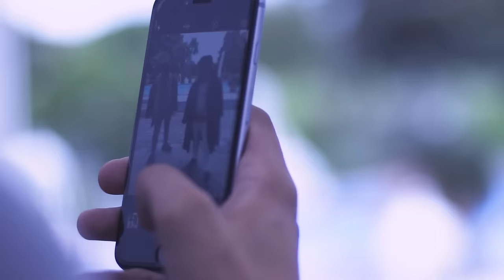LIFE ON SET #1 // OG East Bull ft Tony DPG "BUCAREST"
EDIT ONE presenta: LIFE ON SET!

Backstage della realizzazione del videoclip "Bucarest" di OG EastBull e TONY EFFE prod. by SickLuke.

Edit by Luca Seretti

IL VIDEO è  STATO GIRATO CON:

SONY a7s ii
Sony Alpha 6300
GLIDECAM HD-2000
Canon 50mm 1.4
Samyang 24mm 1.5 cine
Canon EF 17-40mm f/4L USM
Cassa Bluetooth Anker
Lexar 64GB 150mb/s

IL TEAM1:
***  Ludovico Canali De Rossi:

Montato con Premiere Pro CC 17